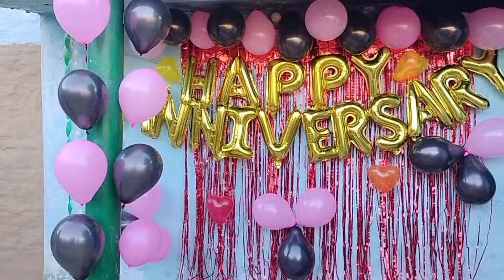my 1st wending anniversary celebrations with family 🎉🥳🎉🥳🎉@misspoojarawatvlogs3951